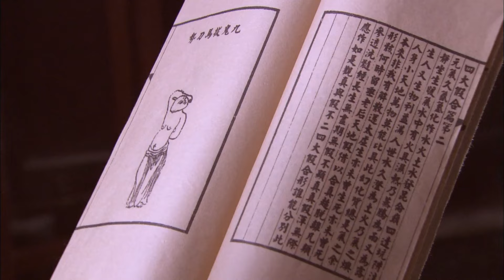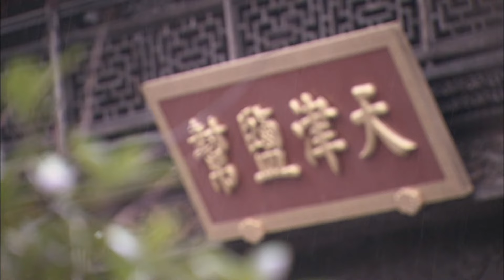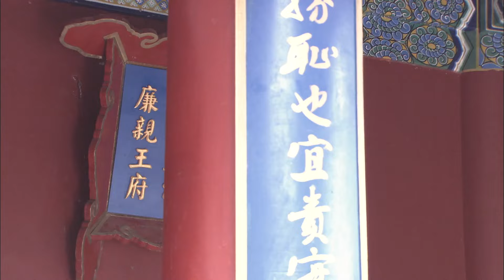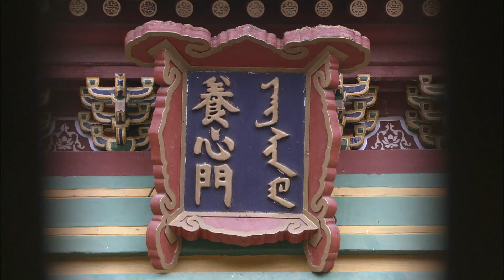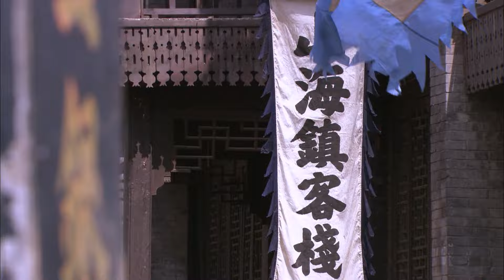MULTISUB古装电视剧【玉春宫09】| 💞少年弘历初入江湖，为寻找大清宝藏和探寻自己身世，穿梭于江湖风云和宫廷阴谋之中......🤳|主演：杨幂 何晟铭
剧名Name：玉春宫
主演Cast：杨幂
简介：💞少年弘历初入江湖，为寻找大清宝藏和探寻自己身世，穿梭于江湖风云和宫廷阴谋之中. 🤳